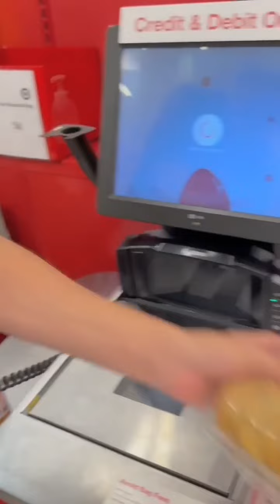AIUTIAMO UNA PERSONA! HA BISOGNO DI CIBO 🥺 *triste*